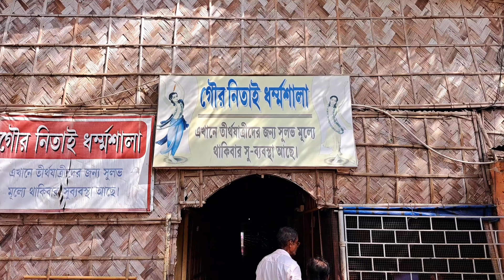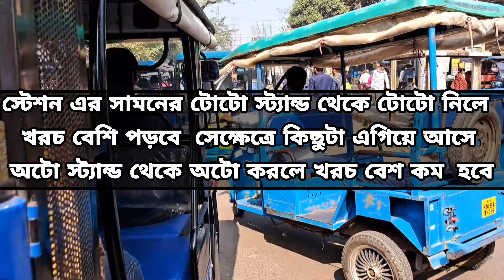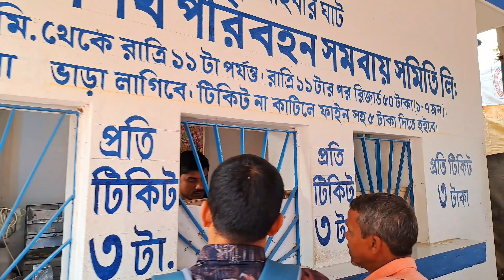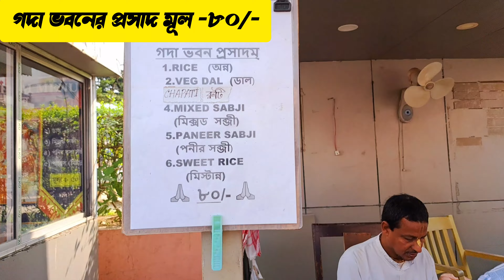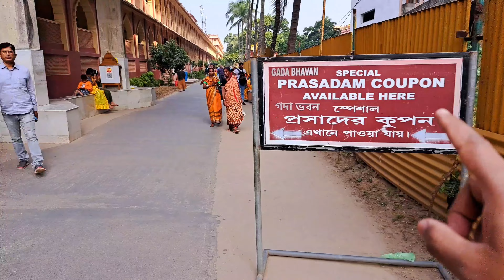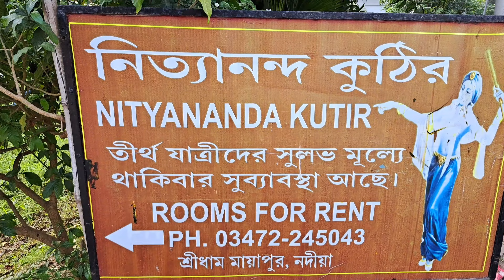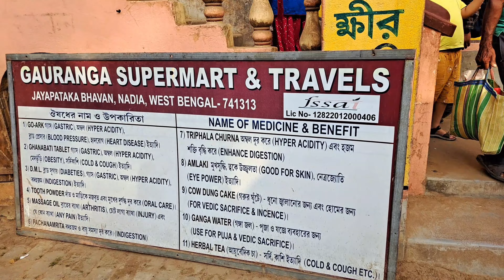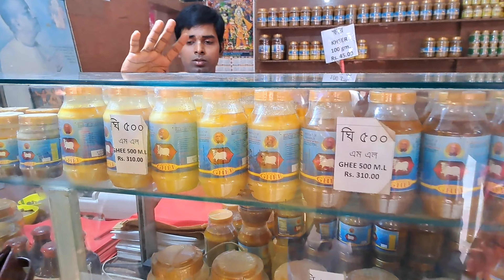Mayapur Temple | মায়াপুরে ভোগ খাওয়ার নিয়ম | Howrah to Mayapur | Mayapur Hotel | Mayapur Isckon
মায়াপুরে ভোগ খাওয়ার নিয়ম | মায়াপুর নতুন মন্দির | Mayapur Iskcon Mandir | মায়াপুর ভ্রমণ | Howrah to Mayapur Tour| Mayapur নতুন মন্দির | Mayapur Hotel

পৃথিবীর সবচেয়ে বড়ো হিন্দু মন্দির | Mayapur Iskcon Mandir | Mayapur Tour | Mayapur Hotel
মায়াপুর ভ্রমণ |  Mayapur Mahaprasad | Mayapur
মায়াপুর ভ্রমণ গাইড 👉👉👉
how to reach mayapur from kolkata :
by train 👇
Kolkata Sealdah to Krishngr Cty Jn (KNJ)
6:50 am - 8:50 an
6:55 am - 9:22 am
7:53 am - 10:10 am
9:35 am - 11:50 am
B.B.D Bag - Krishnanagar City Local : 8.32 AM

Train Fare Rs 25/-  Time - 2:30 hours
Howrah to Nabadwip Dham
5:38 am - 7:47 am
8:00 am - 10:11 am
10:00 am - 12:10 am
Train Fare Rs 20/-  Time  2:10 hours
By road 👇
NH 34(old) to Mayapur or Katwa road to Nabadwip Gouranga setu

Mayapur Ferry fare Rs 3/- and
Ferry ghat to Iskcon Temple Toto fare - Rs 10/
Mayapur Mahaprasad 👇
সুলভ প্রসাদ ৪০ টাকা
Gada Bhavan Prasad 80
Namhatta Bhavan Prasad 50

👉 Mayapur New temple Entry fee rs 50
and timing 12:00 noon and 5 pm
👉Mayapur hotel room booking online or by phone, Mayapur room price 200-1500
Mayapur Best Hotel | Mayapur Low Budget Hotels | Mayapur Top 10 Hotels | Mayapur Hotels
1. Gada Bhavan : (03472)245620, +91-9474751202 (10 am to 5 pm)
2. Chakra Bhavan : (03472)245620, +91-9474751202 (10 am to 5 pm)
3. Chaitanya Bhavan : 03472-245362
4. Conch Building : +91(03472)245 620, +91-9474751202
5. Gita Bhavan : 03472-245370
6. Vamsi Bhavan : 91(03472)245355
7. Gouranga Kuttir : 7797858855 / 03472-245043
8. Nityananda Kuttir : 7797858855 / 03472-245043

মায়াপুর
new mayapur iskcon mandir
mayapur
mayapur isckon
iskcon mayapur mandir
mayapur harinam sankritan
mayapur mohaprasad
iskcon mohaprasad booking
mayapur iskcon mandir mahaprasad
mayapur sandha aroti
mayapur radha krishna
temple of vedic planetarium
One Day Tour Near Kolkata
mayapur daily darsan
mayapur nabadwip
মায়াপুর মন্দির ভ্রমণ
Sealdha to mayapur
একদিনে মায়াপুর
mayapur vlog
mayapur prasad
mayapur hotel

SAMMYY VLOGS @sammyyvlogs3323

I Do Not sell any tracks I uploaded. I uploaded all the tracks for entertaining purposes only . If I uploaded a song that,s yours and you want it remove , just contract me through my E-MAIL  or just send me a YOUTUBE message . Thanking You